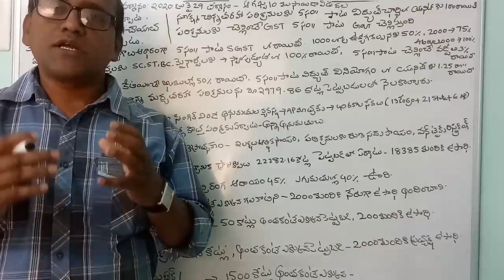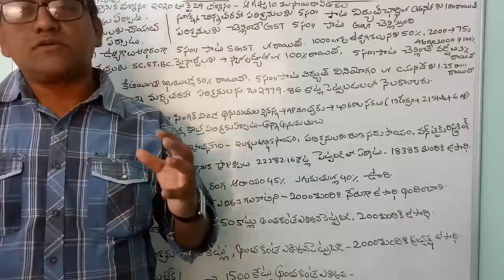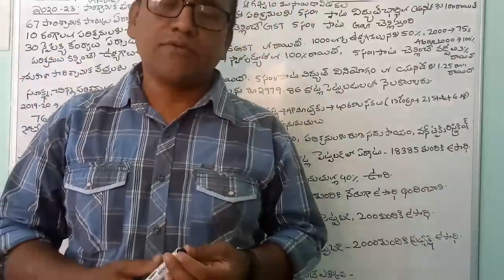GROUP2:PAPER3#AP Economic survey 2019/20.Key points#